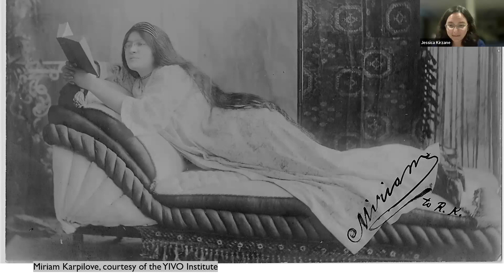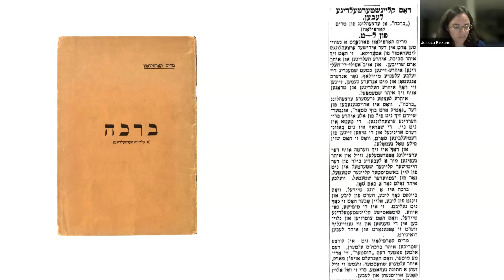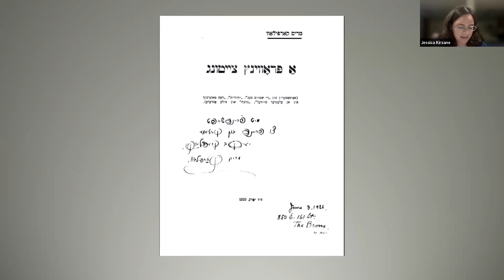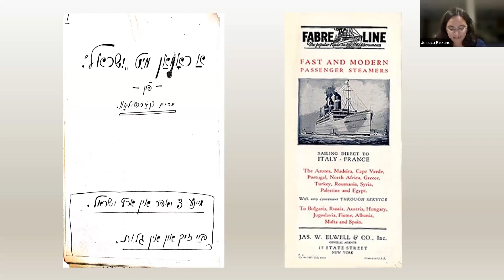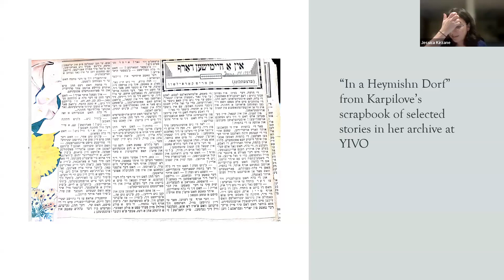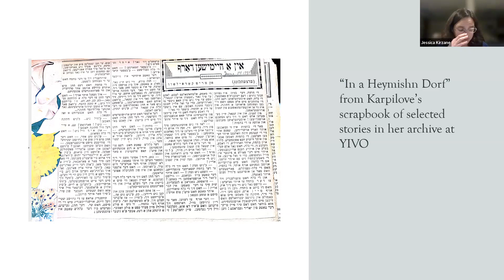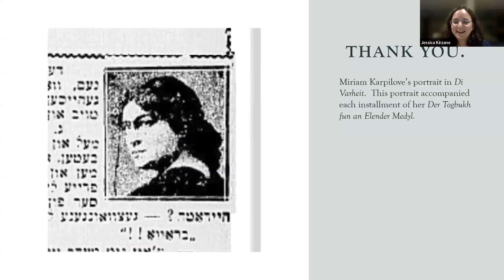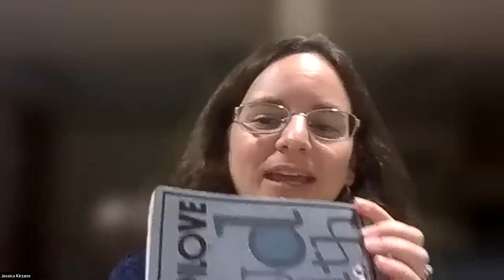Miriam Karpilove and the Yiddish Newspaper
When the young narrator of Miriam Karpilove’s A Provincial Newspaper leaves New York to work for a new Yiddish newspaper in Massachusetts, she expects to be treated with respect as a professional writer. Instead she finds herself underpaid and overworked. In this slapstick novella, Karpilove’s narrator lampoons the gaggle of blundering publishers and editors who put her through the wringer and spit her back out again. In this talk, Kirzane will discuss Karpilove’s satire of the Yiddish newspaper workplace together with a selection of short stories Karpilove published in the Forverts in the 1930s, during her time as a staff writer at that newspaper.

Jessica Kirzane is the assistant instructional professor of Yiddish at the University of Chicago. She is the editor in chief of In Geveb: A Journal of Yiddish Studies. She earned her PhD in Yiddish studies from Columbia University in 2017. Kirzane is an alumna of the Yiddish Book Center many times over: she was a Steiner summer intern in 2007, a 2017 translation fellow, and a 2018 pedagogy fellow, and she teaches in the Great Jewish Books summer school program. She is the translator of three works by Miriam Karpilove: Diary of a Lonely Girl, or the Battle against Free Love (Syracuse UP, 2020), Judith: A Tale of Love and Woe (Farlag Press, 2022), and A Provincial Newspaper and Other Stories (Syracuse University Press, forthcoming).